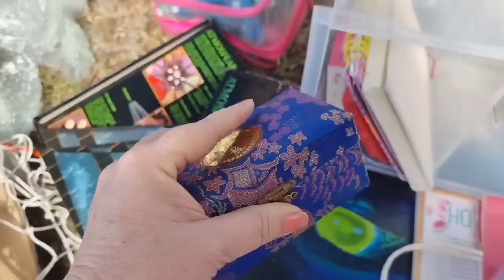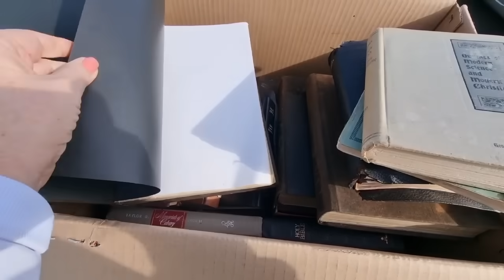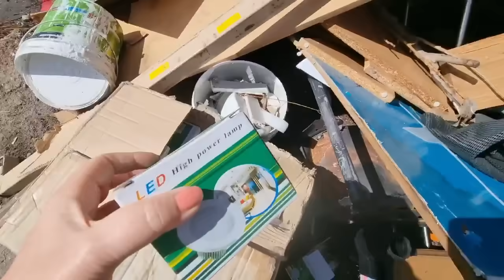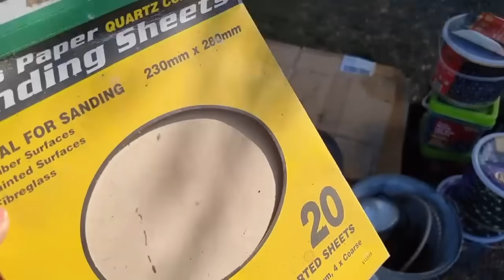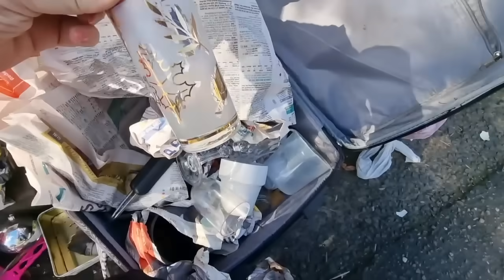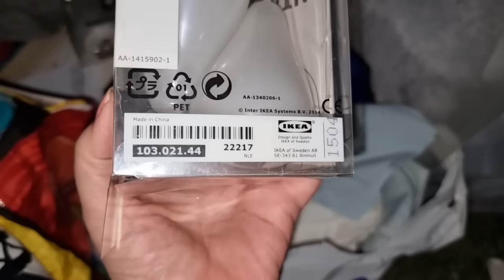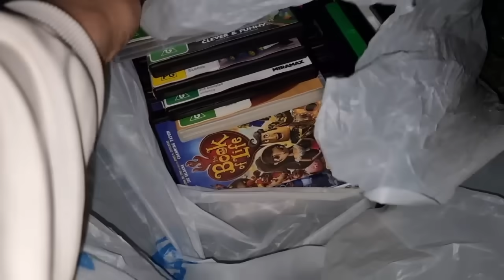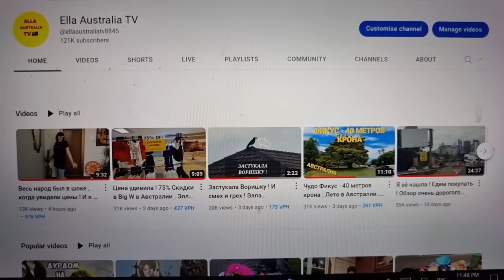Ты не поверишь ! Это всё я нашла на мусорке и забрала . Антикварные и винтажные вещи . Барахолка